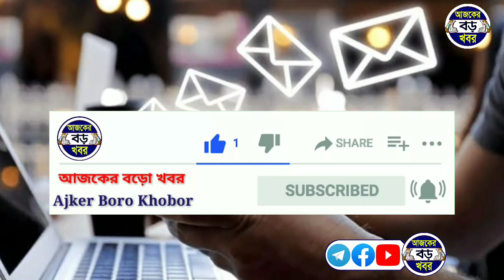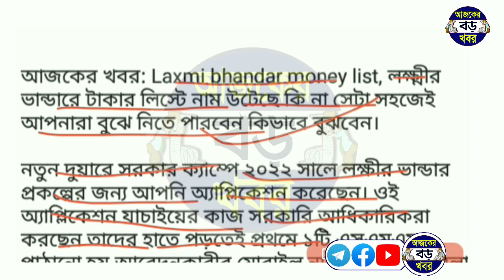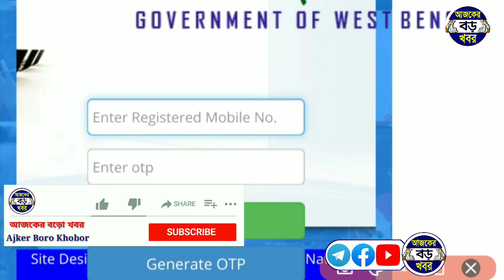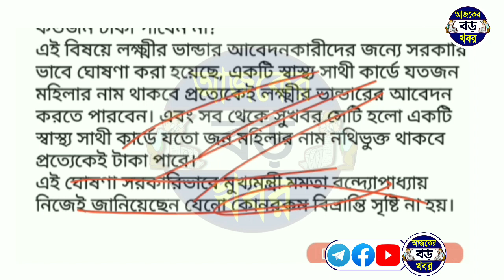এবার লক্ষ্মীর ভান্ডার টাকা পাবেন কিনা লিস্টে নাম আছে কি না বুঝবেন কিভাবে? laxmi bhandar khabar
Topics & Queries:-
Lokkhir bhandar sms not received.
lokkhi vandar sms, lokkhi bhandar sms. Lakshmir bhandar sms.
লক্ষ্মীর ভান্ডার SMS, lokkhi bhandar status check.
লক্ষ্মীর ভান্ডার টাকার লিস্ট।
lokkhir bhandar form correction.
লক্ষ্মীর ভান্ডার টাকা কারা পাবে।
lokkhi bhandar application id number.
laxmi bhandar sms.
lakhir vandar application id number.
lokkhi bhandar form fill up.
Ajker Boro Khobor, duare sarkar lokkhi bhandar.
lakshmi bhandar taka, laxmi bhandar money. lakhmir bhandar sms, Lokkhir bhandar sms.

💞💞💞ধন্যবাদ সবাইকে 💞💞💞